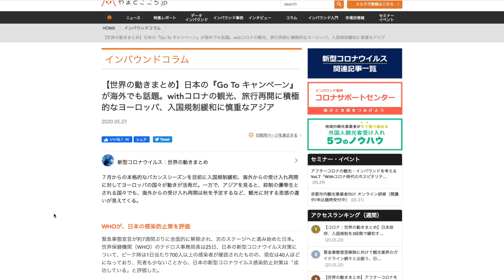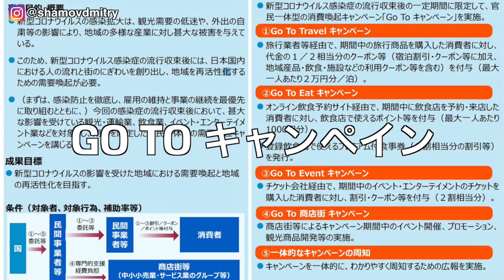Япония будет платить туристам до 185 долларов ежедневно? Реальная ситуация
Исправленное видео! Уточнения от министерства туризма Японии.
Японский туристический бизнес сейчас находится в упадке и для возрождения и поднятия экономики страны, японское правительство разработало невероятный проект Go To Travel. Япония покроет до 185 долларов (20 000 йен) ежедневно, за каждый день пребывания в Японии. Подробнее - в этом видео.
Приношу извинения, что не проверил информацию, так как даже в мыслях не было, что что-то изменится и у всех просто возникло недопонимание.